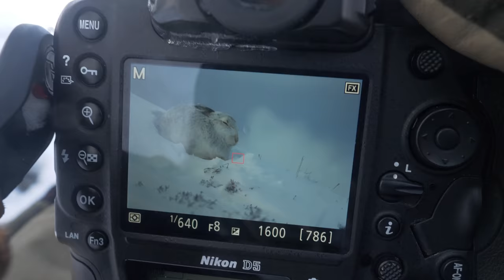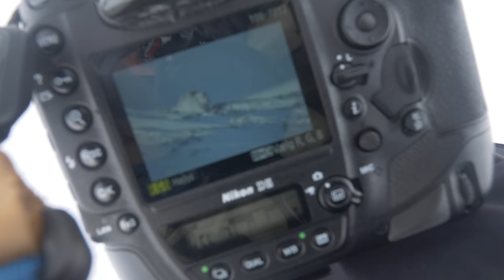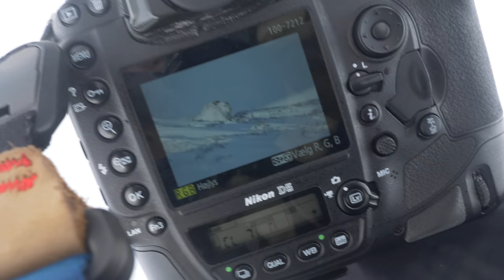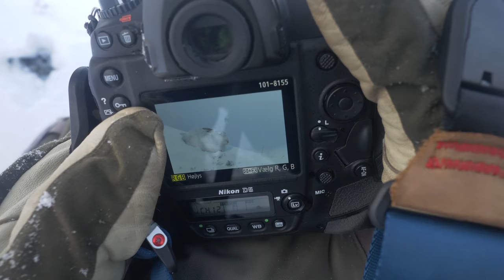PHOTOGRAPHING MOUNTAIN HARES part 2 | Wildlife photography in Scotland - Behind the scenes vlog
Im back in the mountains of Cairngorms National Park in the Highlands of Scotland to do wildlife photography and to enjoy nature. This is my second day and the weather has changed dramatically from the day before. The high winds with snow on the top of the mountain makes wildlife photography challenging.

It is very windy so I had a lot of challenges with the sound but I decided to make this short behind the scenes VLOG to share this great experience with you. So please forgive me for the poor sound - I hope you will bear with me.
In this short behind the scenes documentary I am trying to share my fascination of the animal kingdom and to show how to photograph wildlife using the foreground as a blurry element to close the bottom of the photo.

I spent some days doing wildlife photography in these mountains and this is part 2 from my trip - I am currently working on a video about the equipment I brought on this photo trip.

I think the biggest challenge was the temperatures that were around 0 degrees Celsius all the time. That in combination with the sleet made it almost impossible to keep the front element of the lens free from water and snow.
Another challenge was to actually find the hares. Some of them were very shy but I was lucky to find a few that would let me get quite close.

The Scottish mountain hare is indigenous to Scotland and even though it looks quite similar to the Arctic hare, it is quite different.

📸  EQUIPMENT
Here you will also see a selection of my favorite gear for various activities:

I am a Nikon Europe Ambassador: